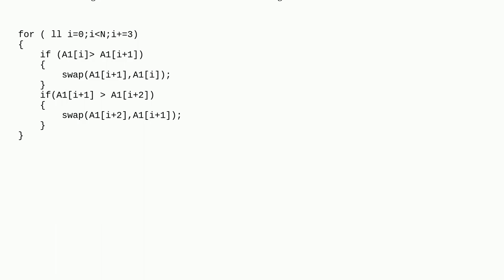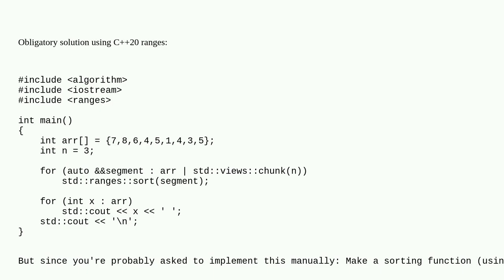Sorting algorithm that sorts every N elements of an array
A special thanks goes out to the community

  algorithm sorting c++